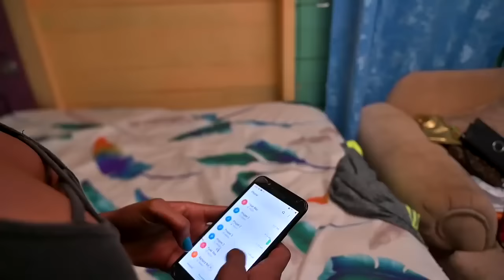LETS GET DOWN TO BUSINESS JAMAICA MOVIE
LETS GO  @jammiwoodentertainment